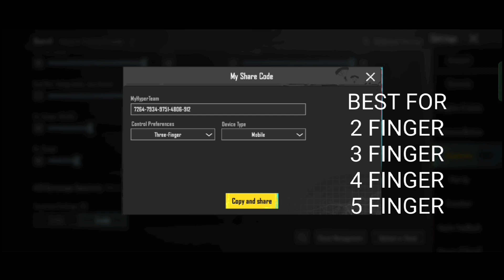Best Zero Recoil Sensitivity In Bgmi For Gyroscope Player Works All device's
Starting YouTube 🙋--- 03 May 2021

YouTube Start 🏁 --- Infinix hot 8
Correct Device ❤️--- Realme 8i
First Gaming Earphone 👍 Cosmic byte 03
Correct Earbuds --- Truke btg 3
Mic 🎤--- Cosmic byte 03
Sammer time use 🥵--- Realme Coling clip Neo cpu Coler 🥶

Pubg Mobile Bgmi Best 5 finger claw setup and sensitivity

fastest 5 finger claw setup and sensitivity settings

bgmi best 5 finger claw setup

pubg how to play 5 finger claw

pubg best 5 finger claw setup for improve your reflex

pubg chinese pro player 5 finger claw setup

5 finger claw setup

5 finger claw settings and sensitivity in pubg mobile

5 finger claw setup and 0 Recoil Sensitivity

pubg new update best 5 finger claw setup

pubg new version 5 finger claw settings and sensitivity

pubg 5 finger claw guide tutorial

bgmi best 5 finger control code

fastest 5 finger control code

fastest 5 finger control settings and sensitivity

bgmi best five finger control

how to use 5 Finger Claw Setup

bgmi new update best 5 finger claw setup

bgmi 2.6 update best 5 finger claw

5 finger settings

5 finger claw settings and sensitivity 0 Recoil Sensitivity

best 5 finger claw settings and Sensitivity

bgmi sensitivity settings jonathan

bgmi no recoil setting

bgmi no recoil settings non gyro

best recoil sensitivity for bgmi

zero Recoil Sensitivity bgmi new code s

bgmi gyro sensitivity code today

best no Recoil Sensitivity for bgmi in Android

best 4x Sensitivity for bgmi

best no Recoil Sensitivity for full 6x use

bgmi no Recoil Sensitivity code